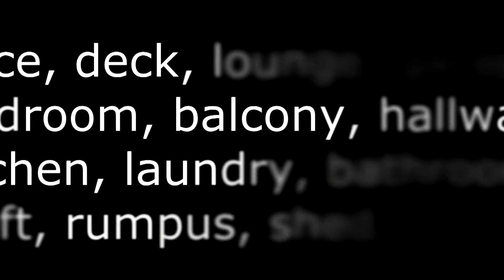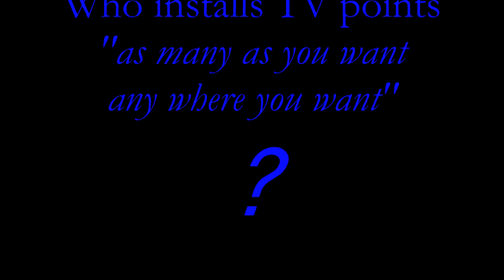TV Points - Extra TV Outlets & Installation Toowoomba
TV Magic are your TV point installation experts. "anywhere you want, as many as you want"